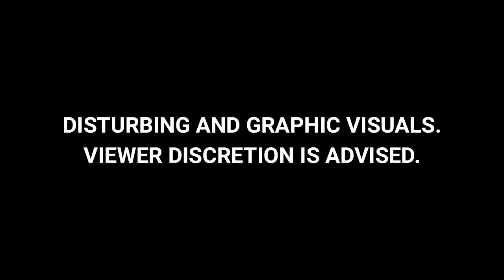Lawyer Repeatedly Assaults His Own Mother, Gets Help From Wife And Son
Her own home was made a living hell for a 73-year-old woman by none other than her son, whom she cared for and educated enough for him to become a lawyer. Videos show the woman being tortured and mercilessly thrashed by her son, daughter-in-law and even her grandson. The lawyer was finally arrested based on evidence from a CCTV camera that he himself had installed in his mother's room.